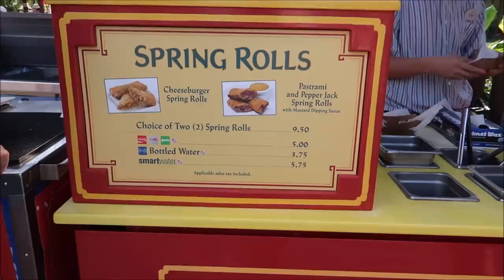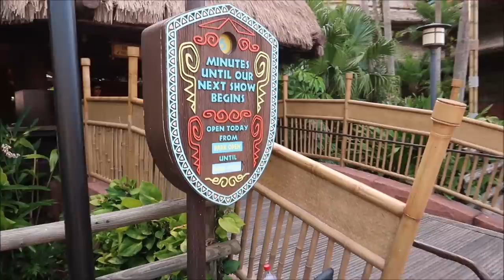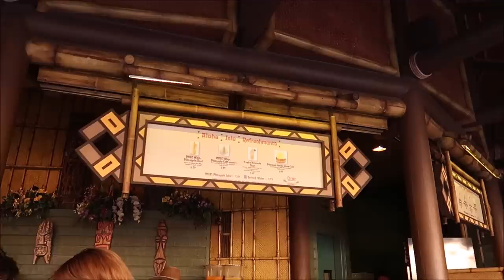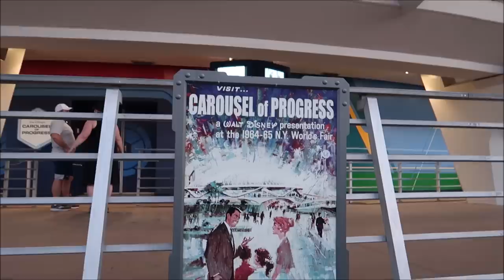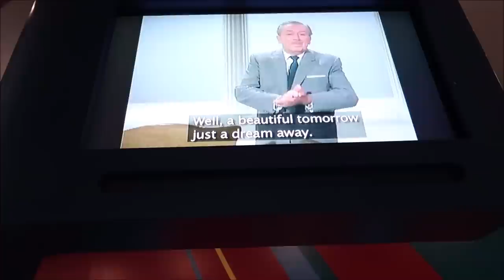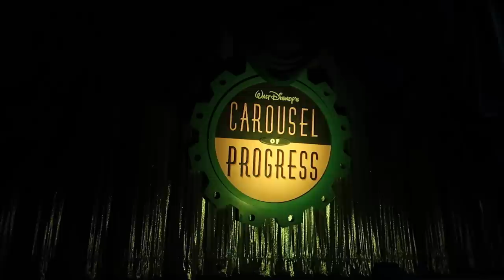Disney’s Magic Kingdom | BIG Changes & Eating Everything In Adventureland | Walt Disney World Resort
Today we’re thrilled to share some more exciting news just in time for the launch of 2024 bookings for theme park tickets, Disney Resort hotel stays and packages at Walt Disney World on May 31. These updates will make planning your future Walt Disney World visits simpler and easier, so you can further enjoy all we have to offer and make more memories:

-Removing theme park reservation requirements for date-based tickets
-Introducing “good-to-go days” for Annual Passholders* and cast members
-Bringing back our fan-favorite Disney dining plans
-Simplifying the Disney Genie+ experience

Name
H M Garza
Justin Carr
Brian Rutter
Shana Davidson
Elizabeth Qersdyn
Trish Lancey
dstein3211
Joyce Snair and Luc Vaillancourt
SwimOffWI
Chris Church
Alraihani Fam
Robert Bonomo
Jorden Whiffin
NiniLee
Kirsten Perez
Stephen Claiborne
Jeannette Mann
Nicole Vega
Vince Strazzabosco
The Zolls
Nicola Johns
Bryan Harris
Werner Family
The Campbells
Judy Casteel
Danielle Santos
Jill Keppeler
Laura Tancrelle
Rachel DeIeso
Rich and Donna Oney
Denise Livingston
Francine England
Logan Lannoo
Devon Culbreath
Danielle
Kate Viles
Jordan Richards
Karen Diaz
Amy Harmon
Sandy
Jennifer Smith
Laura Colebrook
Mindy Woon
Emma Forsythe
Chris Summers
Peggy Camacho
Dennis Glasberg
Sean Frawley (Monorail Central on YouTube)
LK
Kristi Hall
Colin & Lisa M
Lucy Bartholomew
Jenn Kopesky
Mary Barrette
Ames Ready
Chris and Libby
Jacqueline Kent
Sean P Moran
Travis Detrick
Mike & Margo Montgomery
John Almstead
Garrett & Tammy Hayes
Nakasato Family
David Forrest
Kisha D
Tricia Trotta
Terri Carter
Taylor Retherford
Neil Baker
Andreas Beer
Stephen Eliasson
Paul Frentz
Chloe
Greg Perrine
Nathan Parrish
Tray A.
Julie Lavalle
Angela Kulig
Matthias
Clinton Gentry
Melissa Flores
Henry & Paula LeBreux
Shona V
Howard Lieb
Natalie Ardisson
The Doody Family
Erik Dorr
Lori Quattrocchi
Michael Craft
mark mecca
Nicole Tieso
Tyler morrow
Rebecca campbell
Brian Schwenk
onetimeuser
Roberta Biallas
William Liley
Jacob Williams
Joan Cheng
Sally Slater
Pat Ames
Timo Wischnewski
Sharon and Mark Berman
Stephanie Seul
Deborah Ciresi
The Fords
Tanya Boots n' Pants
TheCubTech
KLares
Janetelise
Missy Theresa
Barry & Pam Murphy
Lisa Landry
Darren Neely
Kelli McCain
Gaynor Smith
Mick Purkiss
Jim Huggins
Randy Jamerson
Barry Wallace
Shelley VanRenselaar
Jeff M
Nicole Curtis
Gerald
Emily McCoy
Fran
CS
Mario Rossi
Julia Long
corvette19690
Meredith Leonard
Momma_Lisa1969
Martha Fletcher
Judy Salatino
Sandi Jerome
Ken Lachman
Aida Figueroa
April Napper
Andrew
Sean Rogers
Bryan Vacinek
Josh Rinehart
Kevin C
rachelldanielle
Bill Serratore
Daniel Brough
Jackie Gohl
Makaria Chthonic
Benjamin Haley
Kip G Meseck
Peter Mackey
Bob Hicks
Mike Ferrell
Darren
Jef
Steven Gray
Mackensey Kubina
Aimee & Ryan Ebner
Andrew Tait
Tobi Scaggs
Tim Komosa
James Aiken
Mary Gater
Ty Ty Bear
Jason Zak
Michael Wheeler
Keith and Pam Thomas
Frank Corey
Mellie Moo
Mandy Felix
MCW T-Bram
Jeff MacConnell
Shannon Blakely
Lisa Orr
Ed Chapman
Jacqueline Anzuini
Anne Bay
Annie Garrison
Richard & Kathi Baumgarten
Bill Byers
Robert Summers
nancy mccombs
Rita Lee
Susan Poynton
Brittany Karsten
Timothy McDonald Jr
Lisa walker
Sandi Wooley
Lisa Desilets
Kelly Gazzola
Shelley Powers-Pearson
wrenthekitty
Andrea Luttrell
Kelli
Sharon Langone
Michele Lardou
Maja Christensen
The Hakuna-Mock-tatas
James Steffenson
Emma Still
Alma Steinhilber
Melanie Watson
J L
Corinne
beelsberg
FlynnLives
Terry, Tina, James and Adam Moore
Shaun
DOM
Tonya Gust
Al Bob
Lauren Youngberg
Pam and Greg
Jackie Pillinger
Dan Hatfield
Elissa Schmidt
Liam and Polly Jordan-Martin
Jeff Renfrow
Andrew Singer
Karin Misdom
Andrew Frueh
Catherine&Chris
Marcie Lee
Stephanie Wheeler
Jonathan Wyman
Alexondra Lee
Ron Fox
Tracie Hess
Lee Taylor
Mark Iori & Cindi Gray
Rebecca Anderson
Jenny Walter
Ashley Short
Jon May
Sara Knight Henthorn
Lisa A
Jenni
Rona and Don Golfen
Heather Ludwig
Bobby Tyning
Sarah
The Williamson Family
Sherman_117
Ashley Whitaker
Stacie Webster
Patricia Jean
Joy Frye
Blake McAskill
Britt Graves
Chris and Kim Bond
Chris Yobb
Arthur Childs
Jessica Fox
The Zimmermans
Mike Wennmacher
Prinsez54
Bobby Preteau
Chad Jennings
Stacy Ludwig
ERNIE NOLTE
Mike Elliott
Tina Spicer
Mickey is My Spirit Animal
Edward Williams
Kayla Barnett
Kristi Mikle
Ann Kennedy
Jill Burns
Shane Hebert
Christine Beebe

Ian B
Beth C. Jones (Legally Disney )
Jesse Burrows
Tracey Armstrong
Mary Place